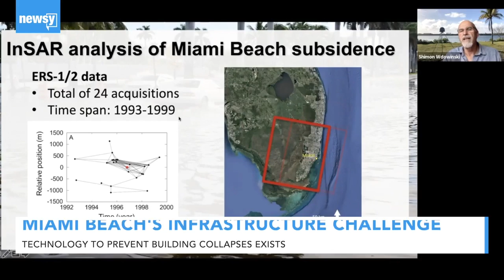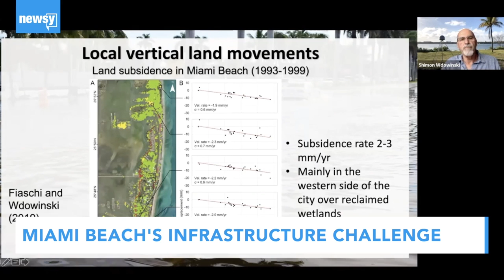After Collapse, Engineers Warn of Florida Environmental Challenges